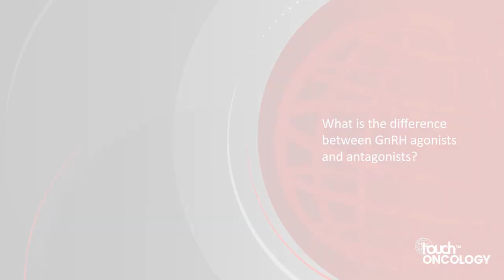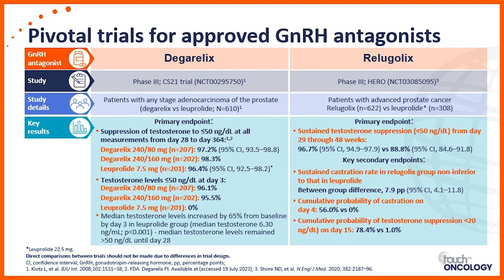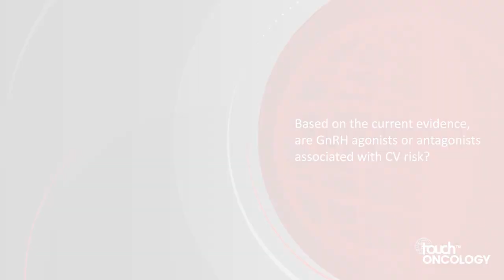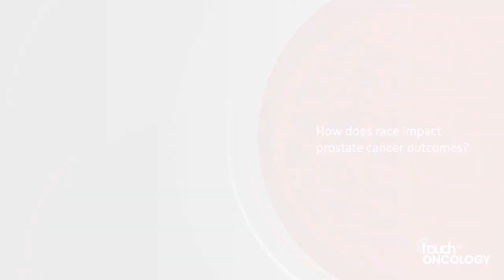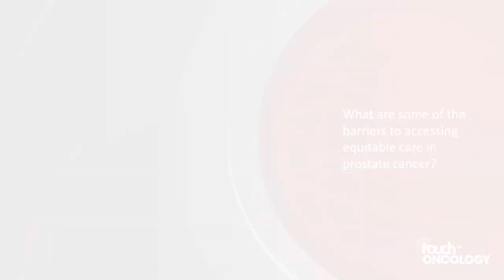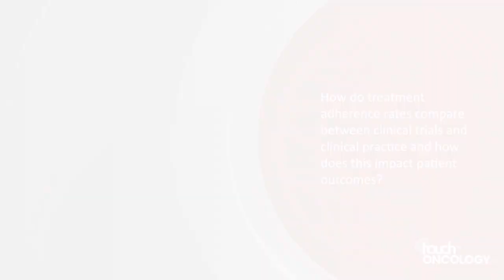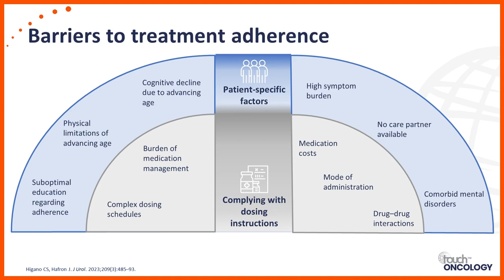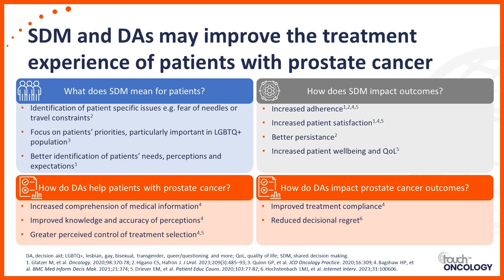Optimizing androgen deprivation therapy (ADT) in advanced prostate cancer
Learn about the risks and benefits of ADT, the barriers to equitable care and how to improve treatment adherence in prostate cancer.

With insights from Dr Tanya Dorff, Ms Brenda Martone and Dr Stephen Freedland.

This activity is funded by an independent medical education grant from Pfizer Inc. and is jointly provided by USF Health and touchIME.